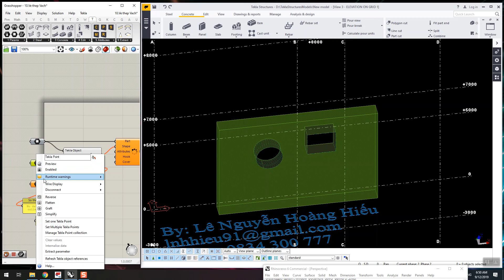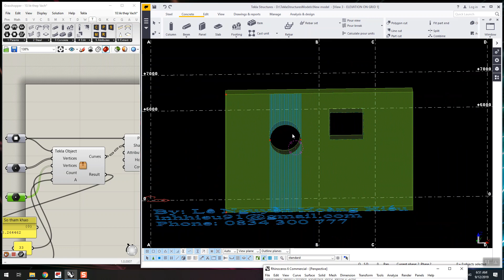Tekla Concrete || Grasshopper 10. Vẽ thép vách